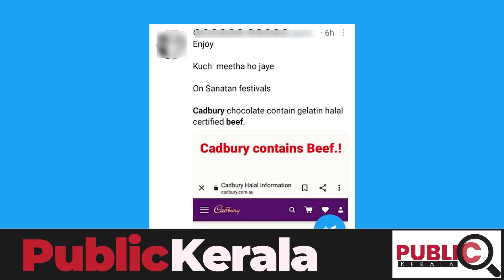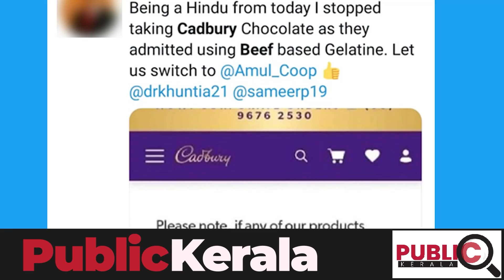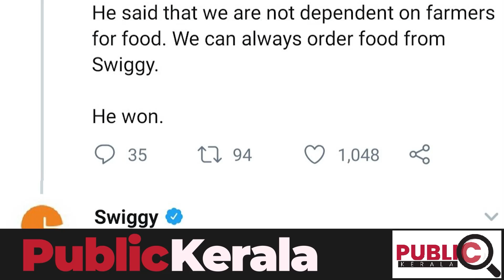ഹലാല്‍ ബീഫെന്ന് പറഞ്ഞ്സംഘികള്‍ ബഹിഷ്‌കരിച്ചു| പിന്നീട് നടന്നത് റെക്കോര്‍ഡ് വില്‍പന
ഹലാല്‍ ബീഫെന്ന് പറഞ്ഞ്
സംഘികള്‍ ബഹിഷ്‌കരിച്ചു
പിന്നീട് നടന്നത് റെക്കോര്‍ഡ് വില്‍പന